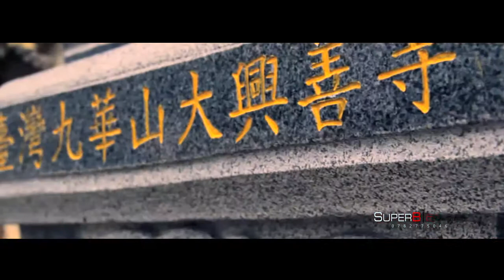Mahesh+Nisansala Wedding Shoot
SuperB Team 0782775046